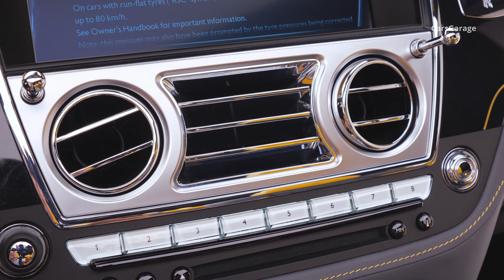One Of One Rolls-Royce Dawn The Mehran Collection - Exclusive Luxury Convertible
Yellow Rolls-Royce Dawn The Mehran Collection One Of One - Black and Yellow Interior and Exterior in Detail.